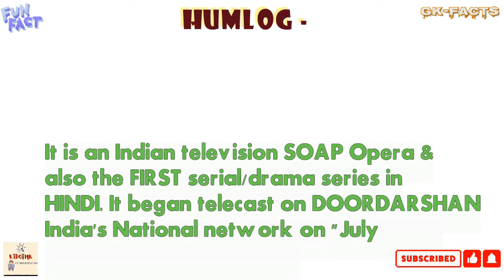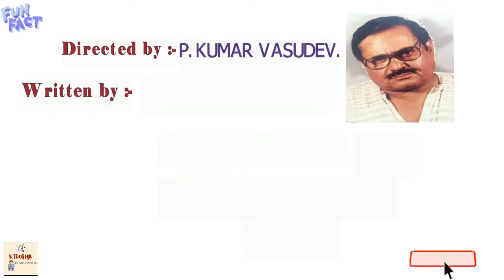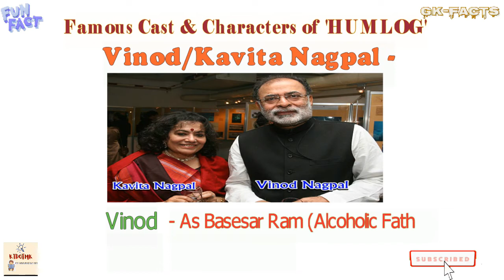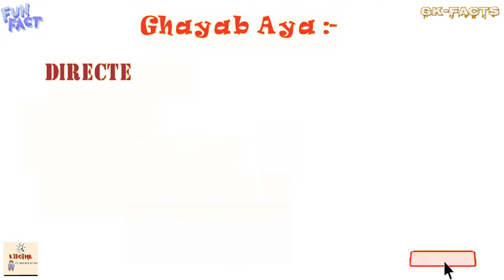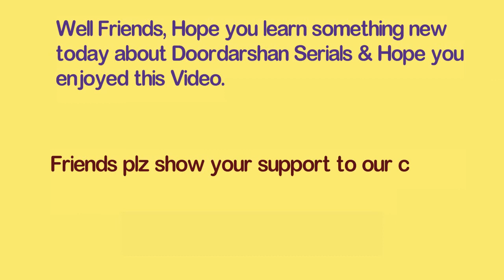Doordarshan First Ever Drama and First Ever Indian Cartoon| Humlog| Ghayab Aya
Hello Friends,  Welcome to KidoTMK.  Today let's learn about our one of all time favorite channel of INDIA "Doordarshan" DD National.  Doordarshan's First Ever Drama and First Ever Indian Cartoon.

Doordarshan always Proud the Nation by showing truth and DD is only channel which is out of TRP ratings.  This video is a small tribute to our Doordarshan from KidoTMK.

This Video is totally for learning purpose/educational.  KidoTMK videos belongs to all age group.  We always try to put/upload clean and pure contents.  This article taken from Internet research.

Always keep learning because Education never ends.  Share your knowledge with others.  Sharing is caring.

Background music taken from Free Copyright Music of
TheFatRat - Elevate
TheFatRat - Origin